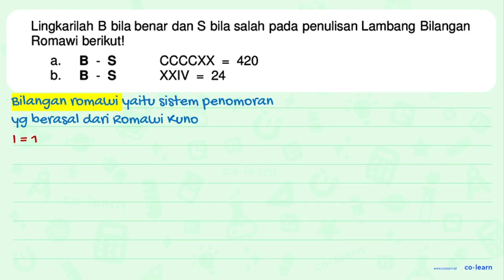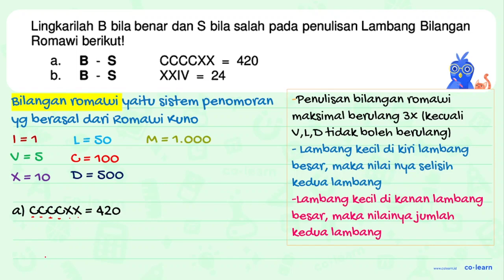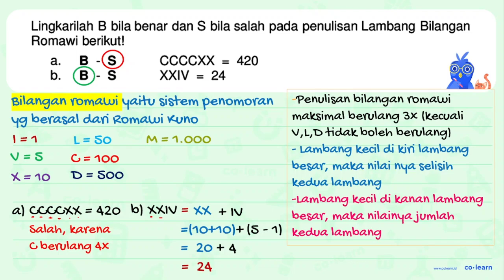Lingkarilah B bila benar dan S bila salah pada penulisan Lambang Bilangan Romawi berikutl a_ B S ...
Lingkarilah B bila benar dan S bila salah pada penulisan Lambang Bilangan Romawi berikutl a_ B S CCCCXX 420 b. B S XXIV 24

Sumber Soal: Gemar Matematika Kelas 4, KTSP, JMN, 2007 , -

00:00 : Bedah Soal
01:00 : Konsep, rumus dan pengertian Menuliskan Bilangan Romawi ke Bilangan Asli
01:18 : Langkah penyelesaian soal
02:18 : Jawaban akhir
02:48 : Penutup